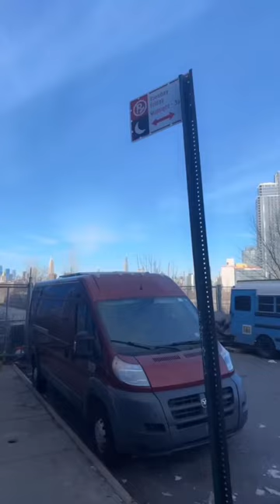Am I Safe Living On The Streets Of NYC?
⬇️⬇️ Here Are Some Examples Of Locks, Alarms, & Other Safety Systems For VanLife:

*For safety reasons I can not show my exact systems & their locations on the internet, thank you for understanding!*

FULL VIDEO NOW UP ON MY CHANNEL! 🚐

External Locks:
- Gate Locks On Interior Of Door
- Slider Door Drill Hole On Slide For Lock
- Foot Petal Locks / Steering Wheel Locks
- Thunderbolt Locks
- Tire Locks
- Chain Your Front Seats Together
- OBD Port Lock Covers
- Fuel Cap Lock

Popular Alarms:
-Viper Alarm Pros
-Bosch Spector Mobile Security Assistant
-Simplisafe
-Security system that puts a blinking light on your dash - This can be real or fake!
-Window Shatter alarms

For Your Windows:
Anti Shatter film on Windows
Window Shatter Alarms
Install A Bar Over Long Windows

Cameras:
-Dash Cams
-Four Way Cameras Around Vehicle
(Think About If You’ll Need Internet to Use Cameras)
-Nanny Cameras
-Motion Detectors
-Install a bright light you can turn on outside the vehicle to alert or scare people if needed.

GPS Trackers:
-Apple AirTags or Tile
-GPS for your car keys is helpful too!